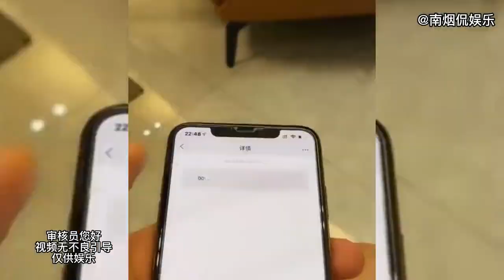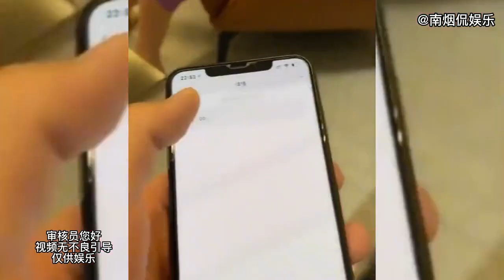盘点东北美女硬核怼人：拳拳到肉字字诛心,嘴比钢刀还锋利10倍